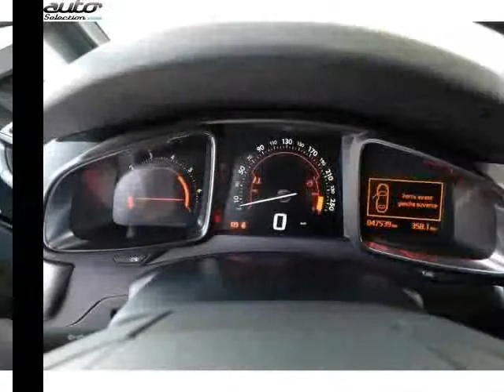Citroen ds5 occasion visible à Tinqueux présentée par Citroen reims tinqueux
Cette Citroen ds5 occasion disponible à Tinqueux dans le 51 est mise en vente par Citroen reims tinqueux - 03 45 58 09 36 - tous les détails sont